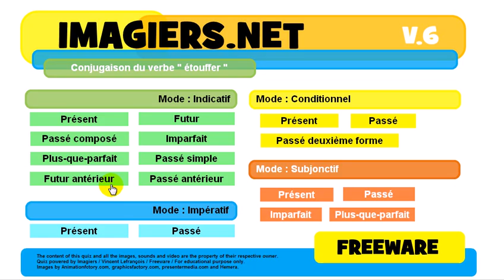French conjugation Indicatif Futur antérieur